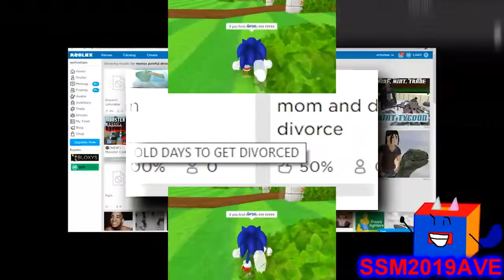(REUPLOAD) (YTPMV) This Roblox Game Might Get Sued Scan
Reupload For TBSAYTPM